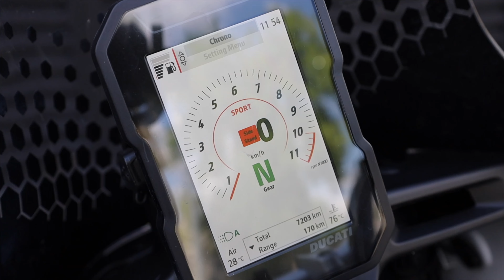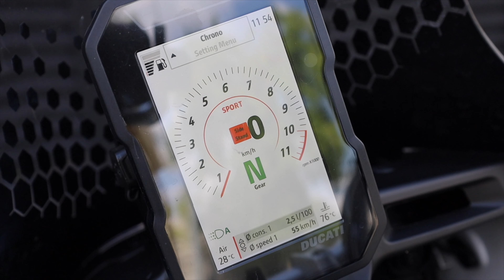Ducati DesertX Honest Review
Check out electric office chairs from Power Seats like my 7G11

Ducati DesertX can impress a lot and it can scare equally much. It's a motorcycle of a few contradictions and... plenty of well-developed areas. Just look at it! As long as it's not from the rear.

All views are my own and are based on my personal experiences with this Ducati DesertX 2023.